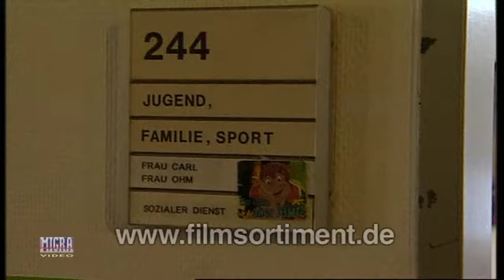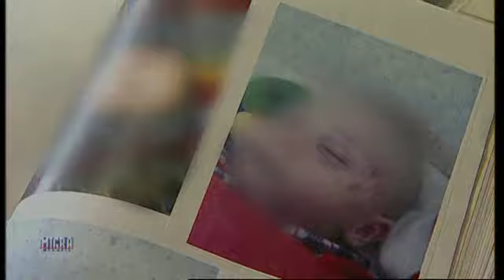Kindesmissbrauch: NOTFALL "KINDESWOHL" - EIN JUGENDAMT GEWÄHRT EINBLICK (DVD / Vorschau)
Die Meldungen über verhungerte, misshandelte oder verwahrloste Kinder in Deutschland reißen nicht ab. Stets rücken die Medien dann die Mitarbeiter von Jugendämtern ins Zentrum der Kritik. Es scheint, als sei die gesamte Institution ihrer Aufgabe nicht gewachsen.

Dieser Film hilft die emotionalisierte Debatte zu versachlichen. Im Auftrag der ARD beobachtet Filmautor Peter Schran die Arbeit im Jugendamt Bad Ems über Monate. Auch hier, im idyllischen Lahntal, ist der familiäre Zerfallsprozess spürbar, der die Jugendamtsmitarbeiter im Sozialen Dienst vor immer größeren Herausforderungen stellt. Die Folgen: Misshandlungen von Babies, Vernachlässigung von Kleinkindern, Gewalt und Alkohol in den Familien. "Wenn ich von neuen Todesfällen lese" so eine Mitarbeiterin, "denke ich immer: Gottseidank - das ist nicht mein Bezirk!" Und ein Kollege ergänzt: "Todesfälle können auch hier passieren - wir sind nicht allmächtig!"

In authentischen Szenen gewährt Ihnen dieser Film einzigartige Einblicke: Sie sehen wie anspruchsvoll und teils extrem belastend die Arbeit im Jugendamt sein kann. Dieser Film zeigt auch, wie sich die Mitarbeiterinnen im Spagat zwischen staatlicher Wächterfunktion und modernen Beratungsservice alltäglich abmühen.